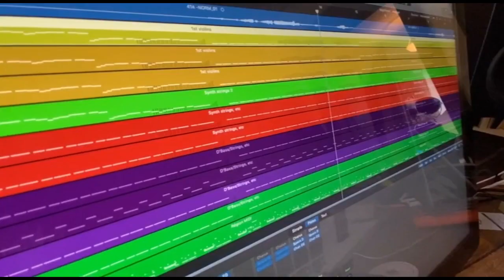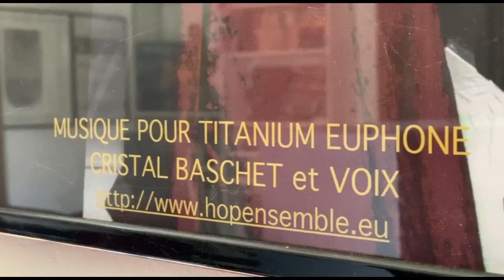"Tous les chemins mènent à la fête de la musique" avec Marc-Antoine Millon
Avec Marc-Antoine Millon
Tourné le 17 mai 2021
Présentation Delphine Roux, Images Nicolas Stil